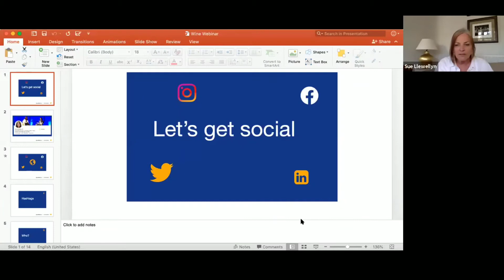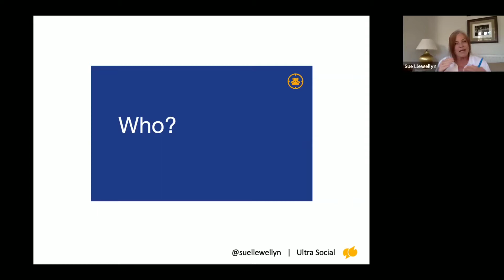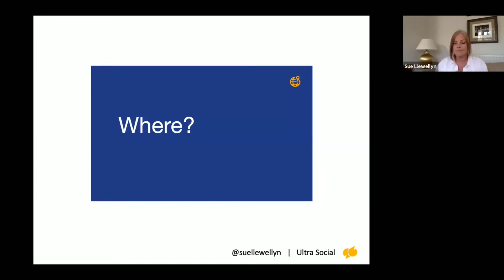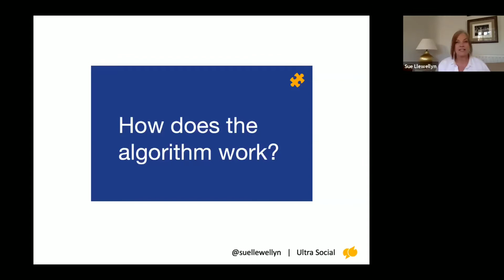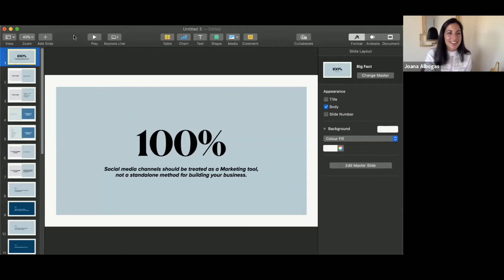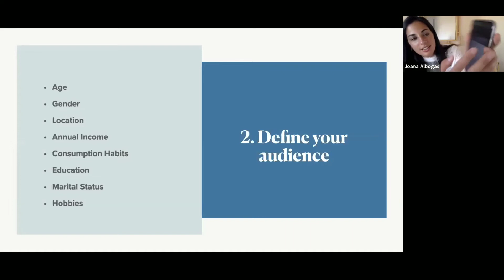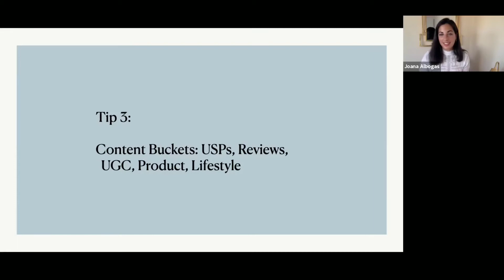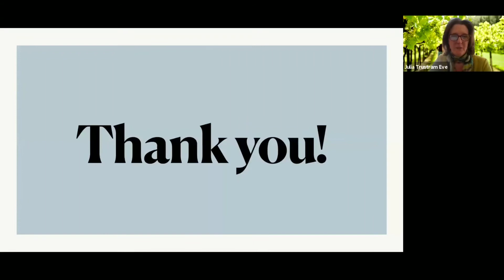Webinar: Social Media Essentials - May 14th 2020